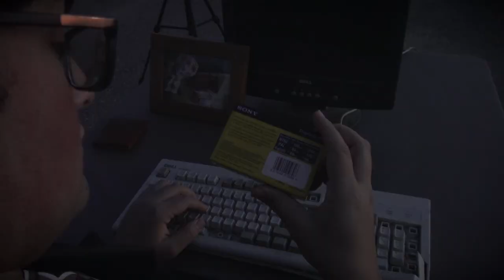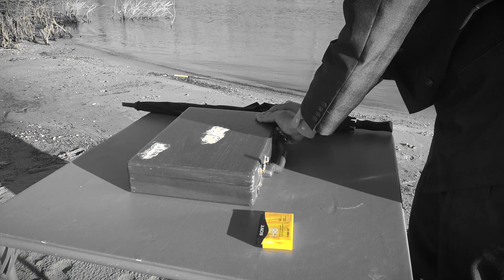Cubicle Man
Cubicle Man, the over-stimulation of a dormant mind.

This film was created for my Speech class. My film has won a '1' ranking in the district contest, which means it will be moving on to state competition.

Inspired by "Cubicle man", a play written by Aidan Wendorf
Directed by Lewis Poetting
Music composed by Aidan Wendorf
Acting performances by Dylan Estrada (Cubicle Man), Lewis Poetting (Skull with gun), Aidan Wendorf (Skull with suitcase)
Cinematography by Lewis Poetting, Blake Wilson
Props and locations provided by Aidan Wendorf